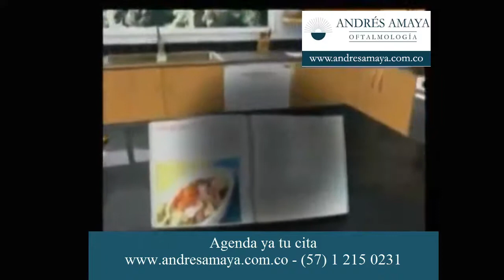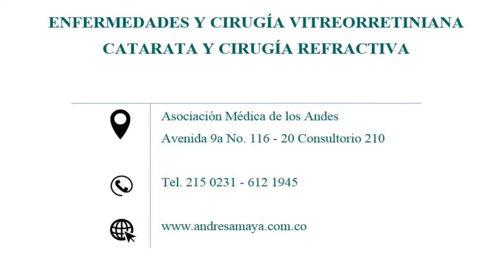Degeneración Macular NUEVO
El Dr András Amaya con un promedio de 80 cirugías y procedimientos mensuales, se ha constituido como uno de los oftalmólogos en Colombia con mayor experiencia en el manejo de pacientes con enfermedades oculares como catarata, retinopatía diabética, desprendimiento de retina, degeneración macular y trauma ocular entre otros. Es pionero en técnicas quirúrgicas y terapias intravítreas para el manejo de estas enfermedades.  También realiza diversos procedimientos refractivos para el manejo de miopía, hipermetropía y astigmatismo, así como cirugía de catarata con implante de lentes intraoculares monofocales y multifocales, manejo quirúrgico de la afaquia y cirugía de pterigion.

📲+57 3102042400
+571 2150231